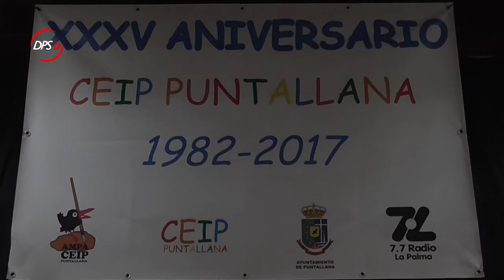INTRO Retransmisión XXXV Aniversario CEIP Puntallana 2017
El Colegio de Educación Infantil y Primaria de Puntallana está de cumpleaños, celebrando su XXXV Aniversario por todo lo alto. Lo están haciendo con una semana cargada de actos y de emotividad para todos los que ya no están entre nosotros y los que aún siguen formando parte de la historia de este colegio. Según el AMPA y la organización de estos actos, recuerdan añoranzas, el presente y el futuro, además de que tienen mucho que celebrar y mucho que agradecer.

DPS Televisión, con mutuo acuerdo de la Asociación de Madres y Padres de este colegio, será la encargada de ofrecer el acto institucional para todo el mundo, a través del Canal Internacional, las redes sociales y página web, así como también los soportes de internet del colegio.

El acto será a las 19:00 horas de mañana viernes, 2 de junio en la Casa de la Cultura de Puntallana. Al mismo está previsto que acudan antiguos alumnos, los actuales alumnos, y como no la Consejera de Educación y Universidades Soledad Monzón, así como autoridades municipales. Además, las notas musicales las pondrá la Banda Municipal de Música de Puntallana y la Tuna Femenina del Distrito de la Universidad de La Laguna. Como homenajes a destacar tendremos a D. Artemio Abreu García y Dña. Libia Rodríguez Rodríguez, dos personas jubiladas recientemente.